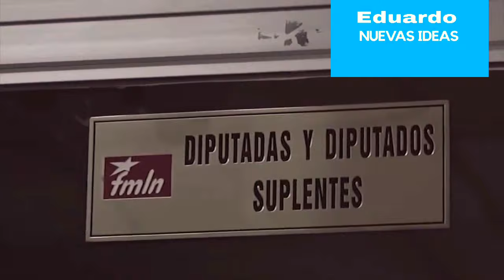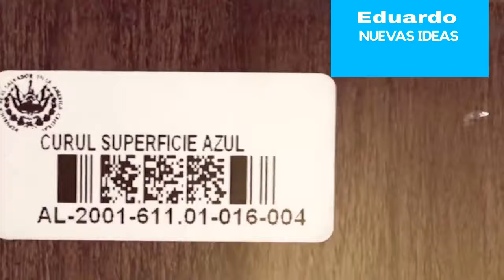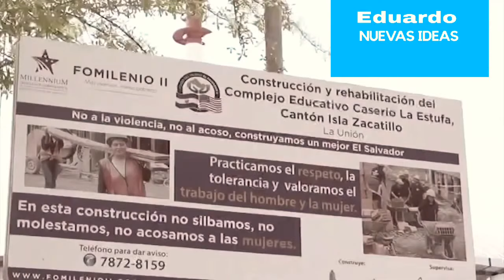Los diputados se lleva todo de la asamblea y para no dejar nada a los nuevos diputados cyan